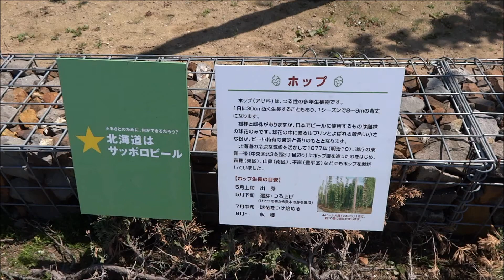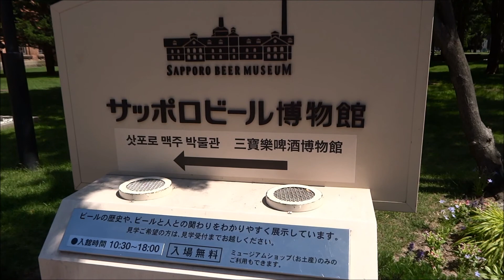サッポロビール博物館 Sapporo Beer Museum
サッポロガーデンパーク